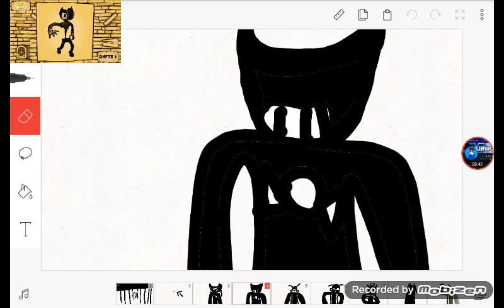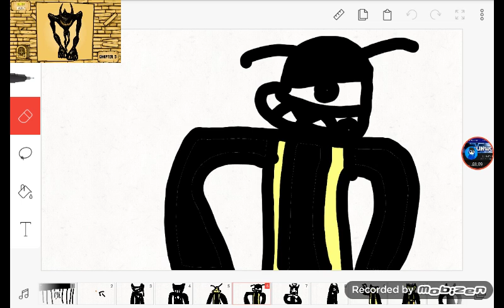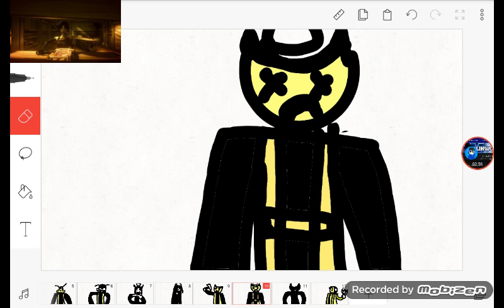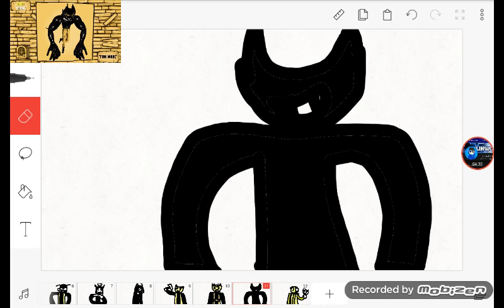25 de junio de 2019